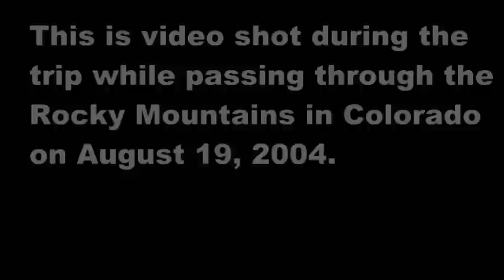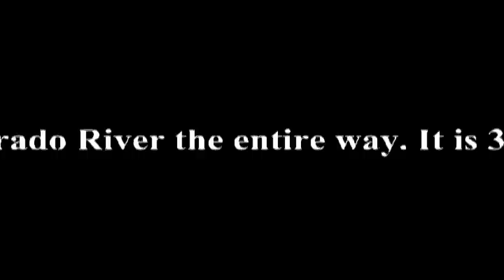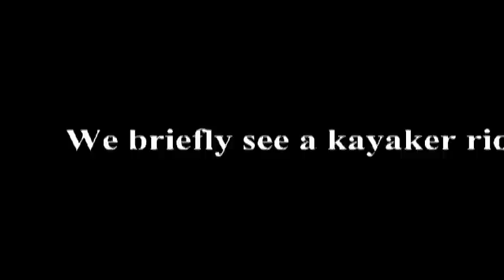Amtrak 5, California Zephyr, Colorado Rockies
This is footage I shot from Amtrak's westbound California Zephyr train number 5 while passing through the Rocky Mountains in the state of Colorado on August 19, 2004. I had boarded the train in Chicago, Illinois on August 18, 2004, passed through the Colorado Rocky Mountains on August 19, 2004, & I reached my final destination of Reno, Nevada on August 20, 2004.